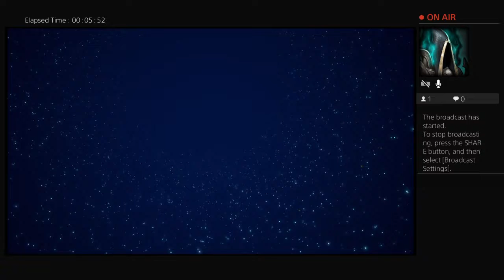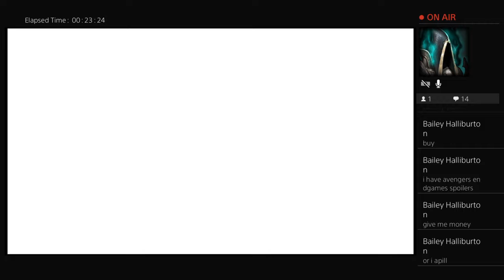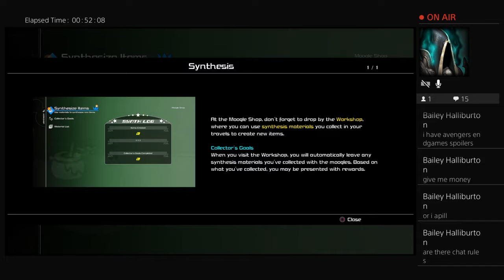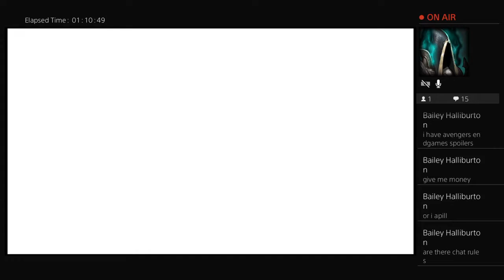The_Whale_94's Live PS4 Broadcast Kingdom Hearts 3 CRITICAL!!!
Just some friends hanging out playing different games and stuff. we are going to try to use code names but will probably forget, anyways hope yall like it XD